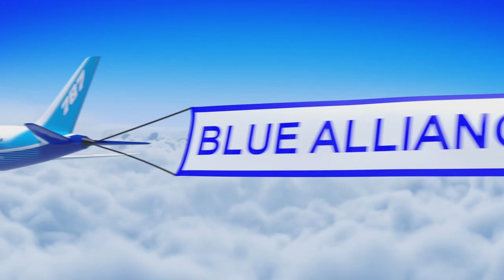FIRST Indiana Robotics - 2022 Indiana State Championship Qualification Match 24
Footage of the 2022 Indiana State Championship is courtesy of FIRST Indiana Robotics.